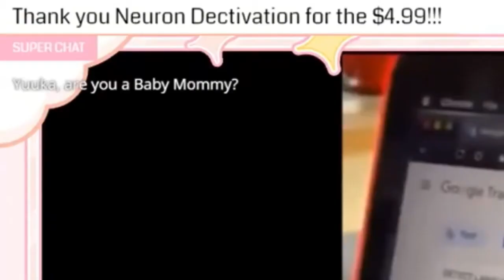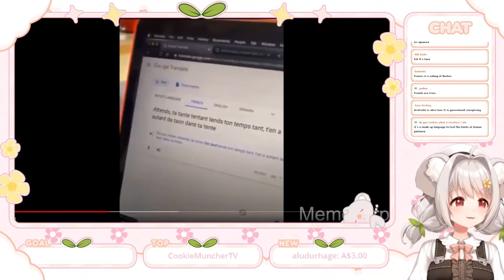MOMMY YUUKA ACTIVATED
Yuuka Bear Clip

Outro: *namirin - Hitokoto no Kyori